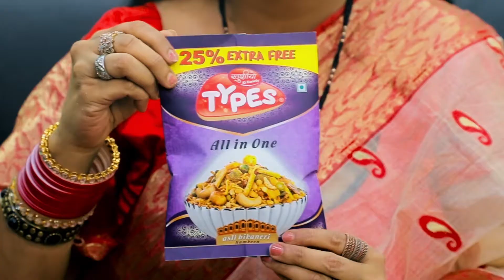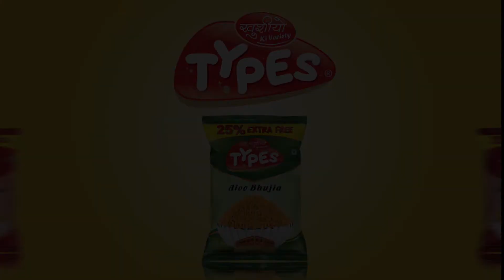TYPES NAMKEEN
TYPES NAMKEEN TV commercial ad

Brand: TYPES namkeen

Model/ Artist: Aishwarya Rawat Kanika Pratap

Kid Stars: Prisha Kalra

Hair Do: Geetika Gilla

Food Stylist : Saloni Jaggi

Cinematography: Dinesh Sachdeva Atul Pandey

Music/sfx: Himanshu Mehta

Video Editor: HB Harshit Singh

Graphics : Prince Bawa Ishant Malhotra Pramod Prajapati Ämâñ Mālîk

Agency: Creative Ocean Designs

Light man